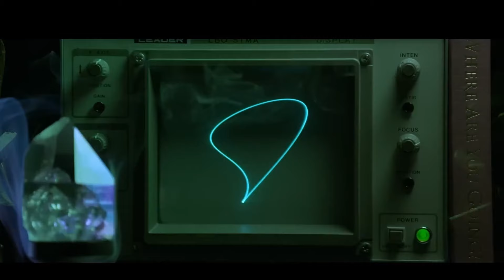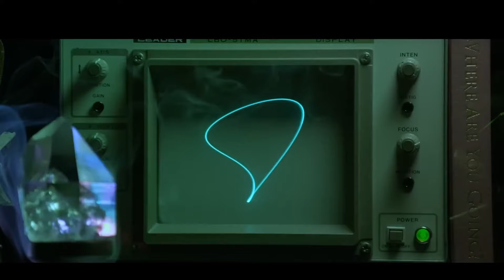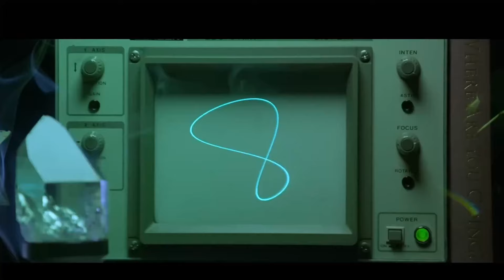Pretty Lights | Road To The Stars | Dual Fusion Unity EP